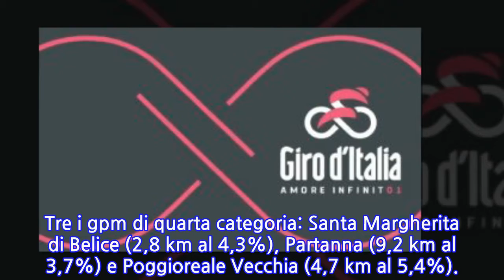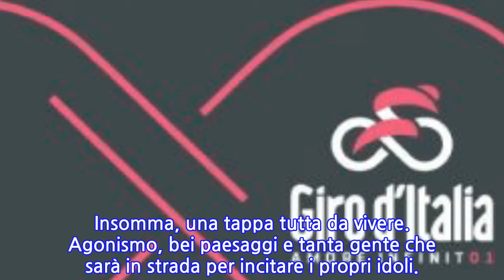Giro d’Italia, oggi la quinta tappa Agrigento-Santa Ninfa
Giornata particolare e piena di insidie quella di oggi per il Giro d’Italia 2018. Seconda giornata siciliana per il 101esimo circo rosa che vedrà la quinta tappa partire da Agrigento per arrivare a Santa Ninfa: 153 km tecnicamente divisi in due parti. La prima pianeggiante, lungo la costa; la seconda invece più articolata nella valle del Belice, a 50 anni dal terremoto che sconvolse quelle zone.